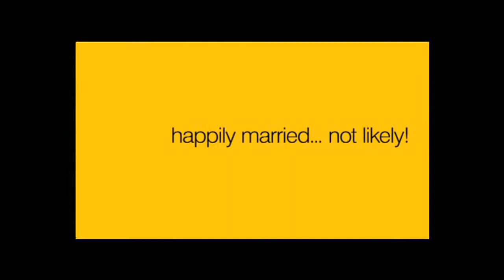Rules of Engagement. Lost/Rare Promo from Unaired Pilot HD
The Unaired Pilot was the original pilot of Rules of Engagement but was never released publically.
This promo aired ONLY once, while previewing the next years new television lineup

When Jeff and Audrey give advices to the newly engaged Jennifer and Chris, it inadvertently set off a series of fights between Jeff and Audrey.

Directed by: Andy Ackerman